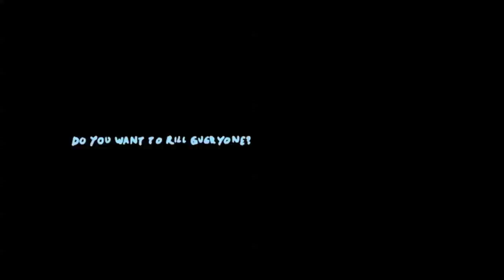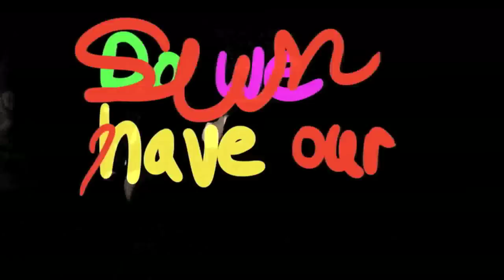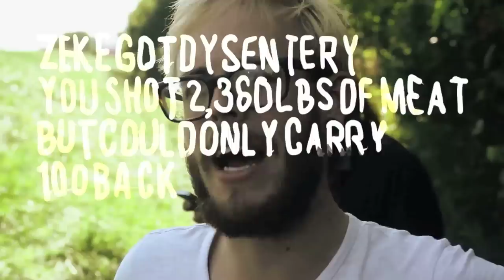Days Go By I Know But You Can Still Be My Friend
A dysfunctional family vacation video chronicling the misadventures of ten childhood friends, or four musical groups (PHOX, Sonntag, Daniel and the Lion, Boom Forest) from Baraboo, Wisconsin embarking on a two week tour through the Middle West in the fall of 2012.